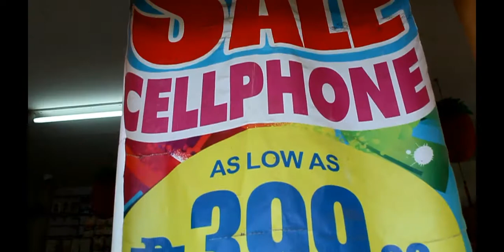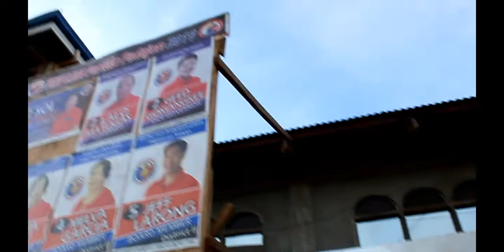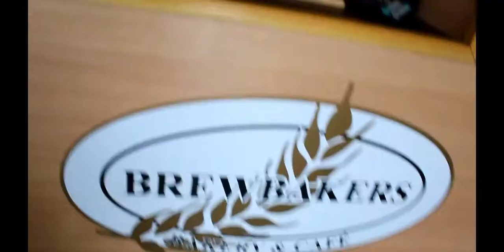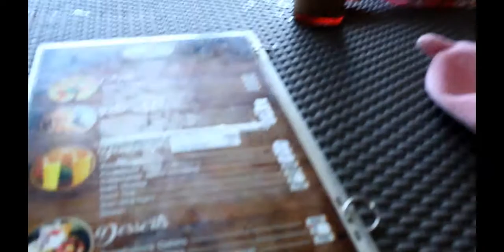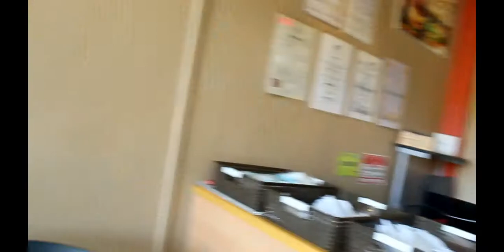BUSINESS Center CLAVER Main Road Highway, Mindanao Philippines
This is another Vlog show the New Business Center' in Main Road Highway CLAVER Which is Popular Mines Site of Mindanao at Surigao del Norte
This is to become Sooner Great CITY..
also hangout to Brewbraker a Lunch'''